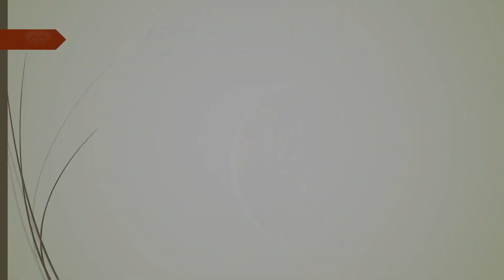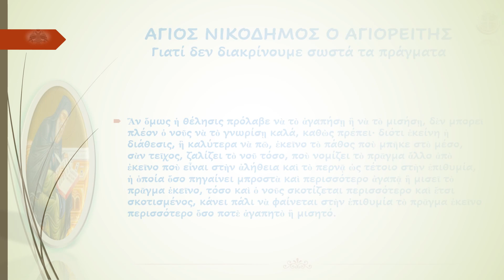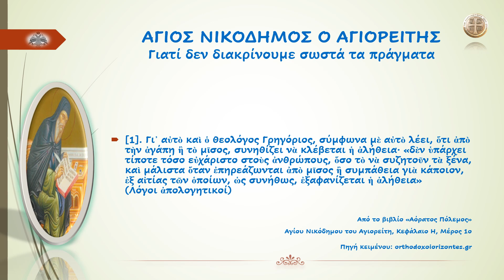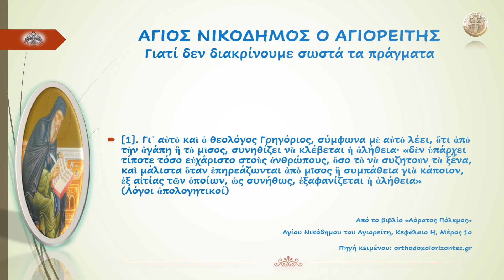ΑΓΙΟΣ ΝΙΚΟΔΗΜΟΣ Ο ΑΓΙΟΡΕΙΤΗΣ ΓΙΑΤΙ ΔΕΝ ΔΙΑΚΡΙΝΟΥΜΕ ΣΩΣΤΑ ΤΑ ΠΡΑΓΜΑΤΑ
ΑΓΙΟΣ ΝΙΚΟΔΗΜΟΣ Ο ΑΓΙΟΡΕΙΤΗΣ
ΓΙΑΤΙ ΔΕΝ ΔΙΑΚΡΙΝΟΥΜΕ ΣΩΣΤΑ ΤΑ ΠΡΑΓΜΑΤΑ